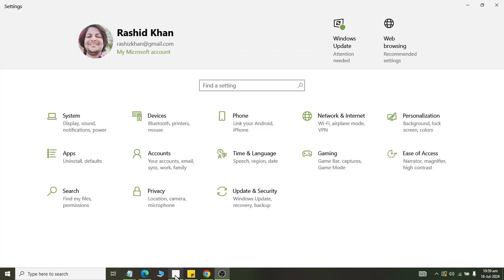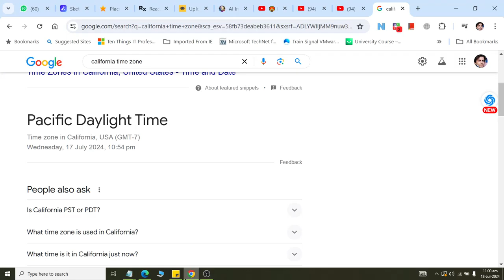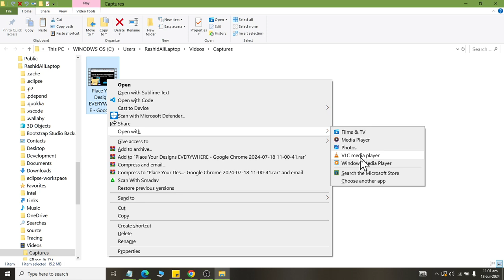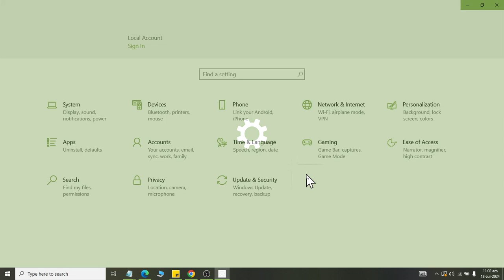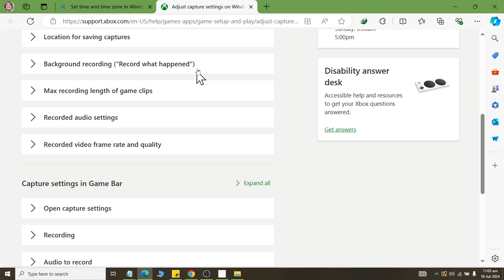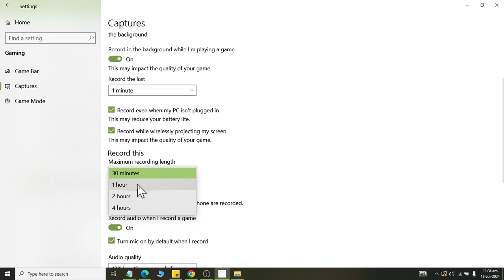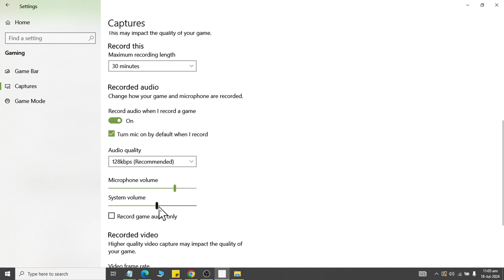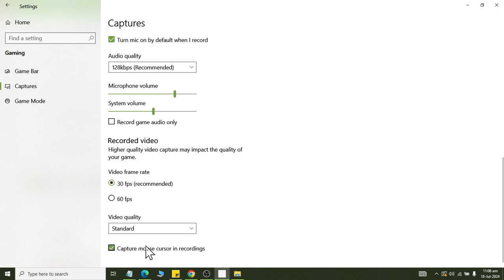Class 29 How to use Gaming Bar in windows 10 2024